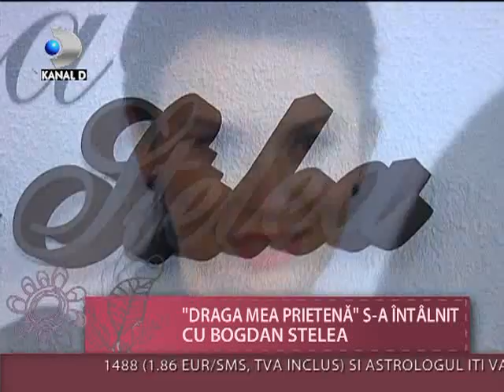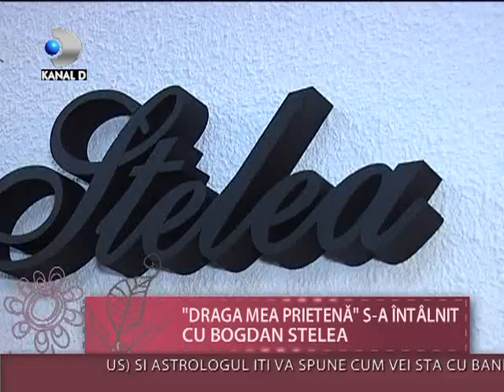Mirela Stelea - The New Little Black Dress - Draga mea prietena - Kanal D